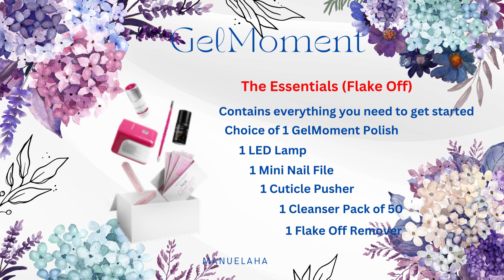Best May Product Releases Cruelty-Free Affordable Beauty and more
Best May Product Releases

All my products from Farmasi are/have

1300 fewer chemicals
Department Store Products
Affordable products for every budget
Cruelty-Free
All our products are to European standards, created in our own European company and not outsourced.
Dermatologically tested
Non-GMO and more